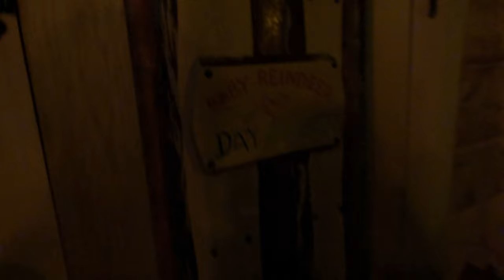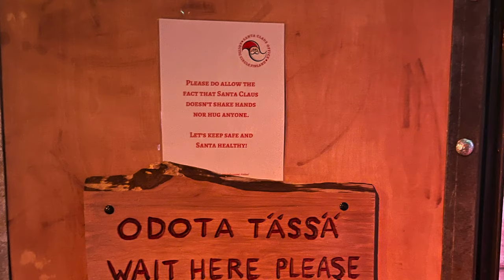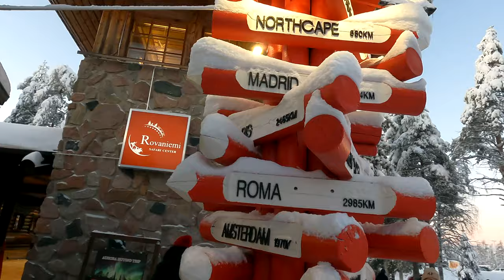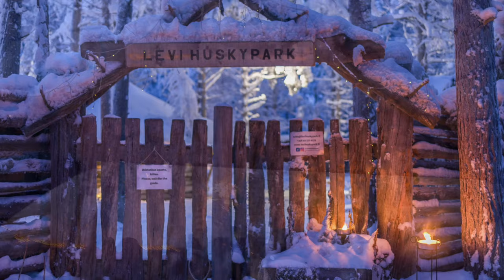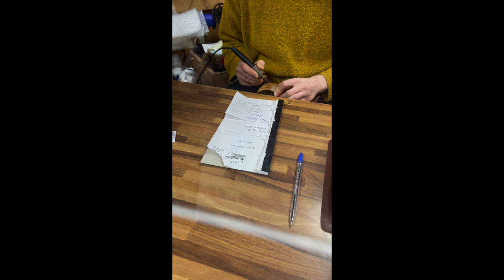Christmas in Lapland/Finland (22-28 Dec 2022)